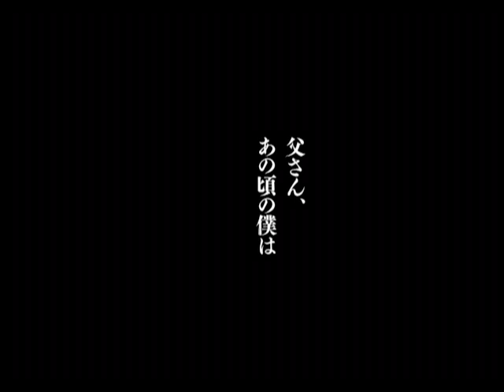映画『ツリー・オブ・ライフ』予告編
8月12日公開
『シン・レッド・ライン』テレンス・マリック監督が、ブラッド・ピットとショーン・ペンというハリウッドの2大スターを迎えた壮大な家族物語。1950年代のテキサスを舞台に、ある一家の40年にわたる日々を描きながら、人生の根源的な意味を問い掛ける。本作で製作も務めるブラッド・ピットが厳格な父親を熱演し、その成人した息子をショーン・ペンが好演する。何げない日常の風景を鮮烈に映し出すマリック監督の映像美に酔う。
配給：ウォルト・ディズニー・スタジオ・ジャパン